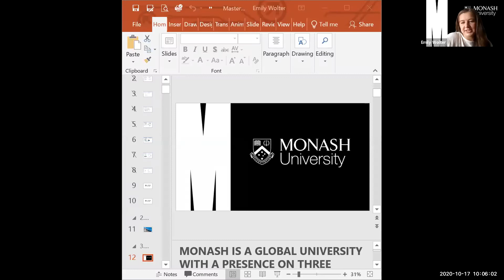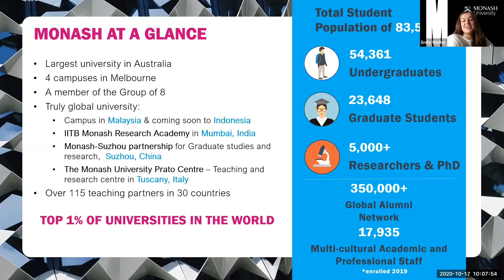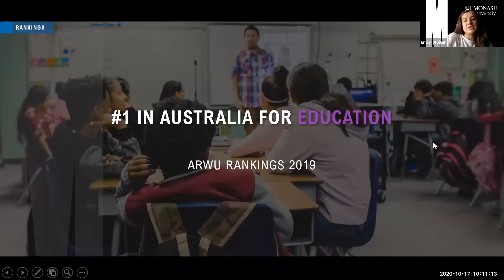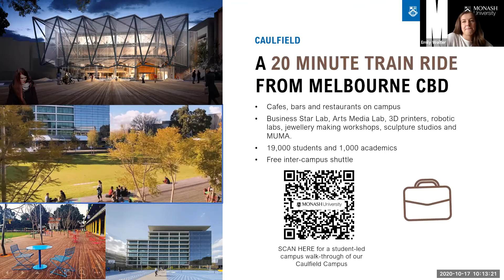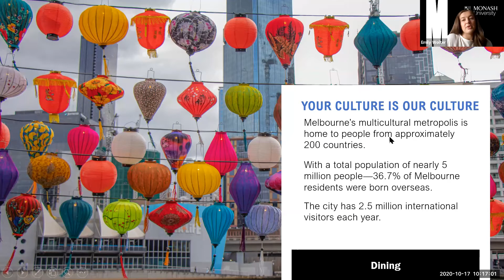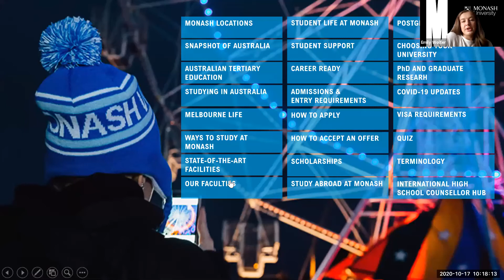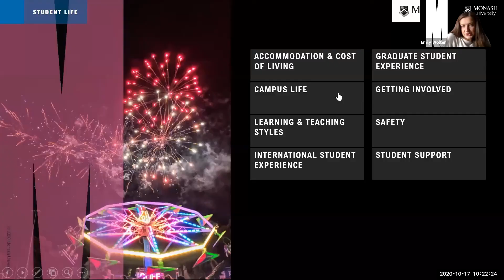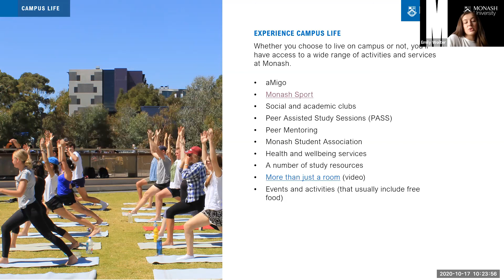เรียนต่อ Monash University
วิดีโอย้อนหลัง สัมมนาการเรียนต่อ Monash University ในงาน Study Australia Festival 2020 จัดงานโดย Insight Education Consulting

มหาวิทยาลัยโมนาช
มหาวิทยาลัยชั้นนำกลุ่ม Group of Eight ของประเทศออสเตรเลีย และอยู่ในอันดับ Top 100 มหาวิทยาลัยที่ดีที่สุดของโลก

This is a recording webinar of Monash University  in the Study Australia Festival 2020 by Insight Education Consulting.

Monash University is one of the Group of Eight universities in Australia and is ranked in the Top 100 in the world.

สอบถามข้อมูลและสมัครเรียน Monash University ได้กับทีมงาน Insight Education Consulting ตัวแทนมหาวิทยาลัยอย่างเป็นทางการ
บริการเรียนต่อ Australia ครบทุกขั้นตอนฟรี
Add Line: @insightedu (มี @ ข้างหน้า)